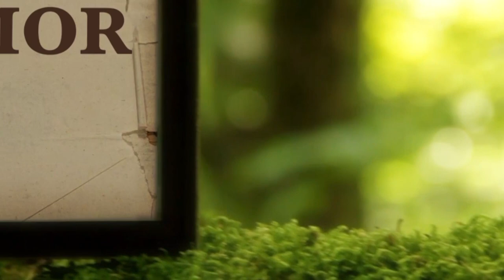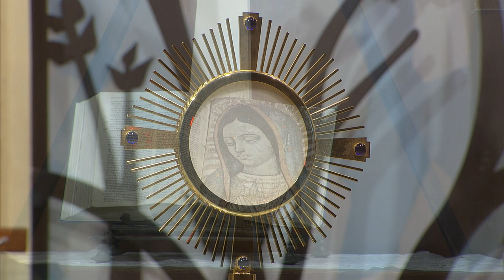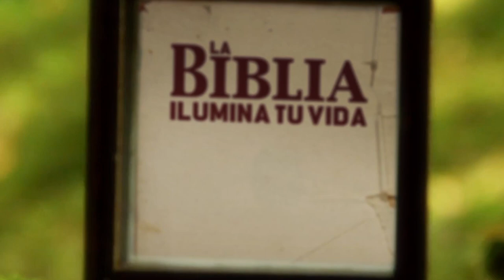La Biblia Ilumina Tu Vida: Sabado 19 de Febrero del 2022.